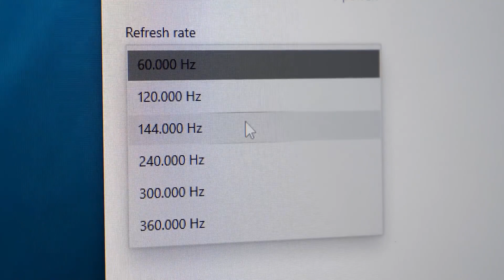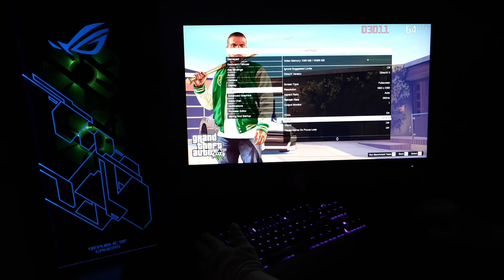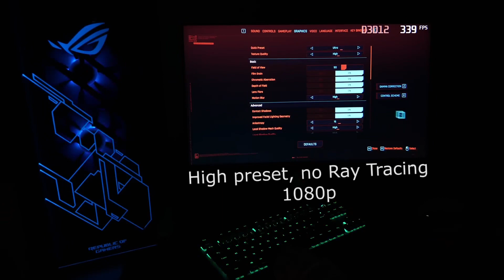300 plus fps ||Testing games on new gaming new AMD base gaming pc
This contains belong to channel name relaxingend so all credit and effort goes to this channel this channel is only his fan base channel if you want to see new freshly uploaded videos so go to his channel (relaxingend) …..